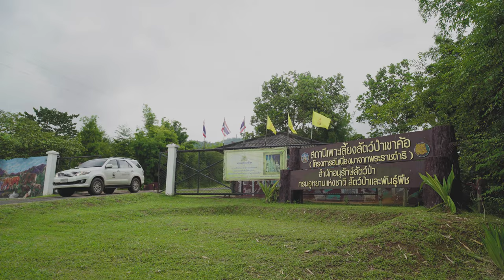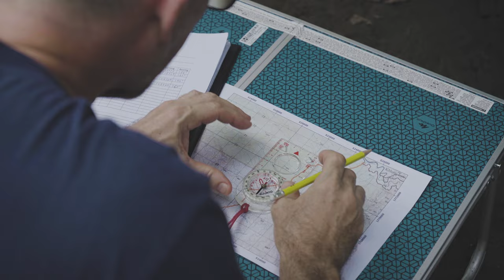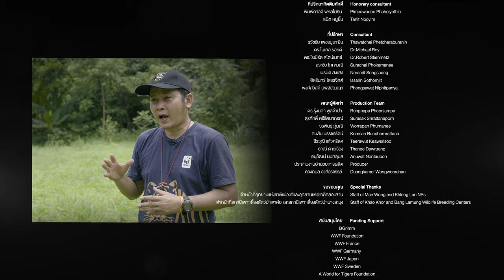Increasing Thailand's sambar deer population | WWF-Thailand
A recent survey found Thailand's sambar deer populations were too low to support an increase in tiger populations in the country. An effort to turn that around has started with sambar deer are being released into Thailand's landscape. The deer are being monitored and it's hoped that an increase in prey populations will help support an increase in tiger numbers.